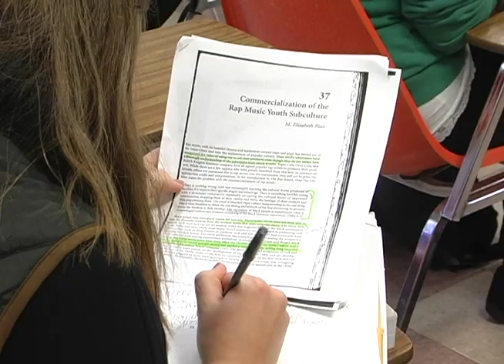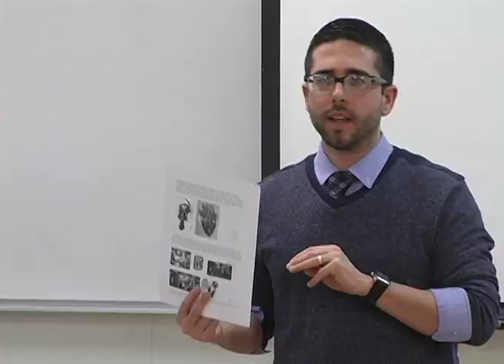JB Dr. Snyder